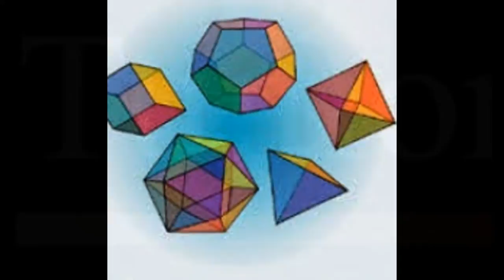Cambridge IGCSE Maths Tutor and IB Math tutor in BelgiumSkype:ykreddy22